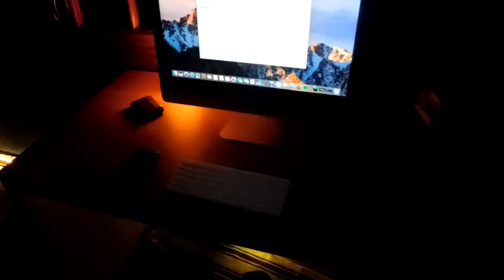dirty soul-Marc Bertran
experimental song